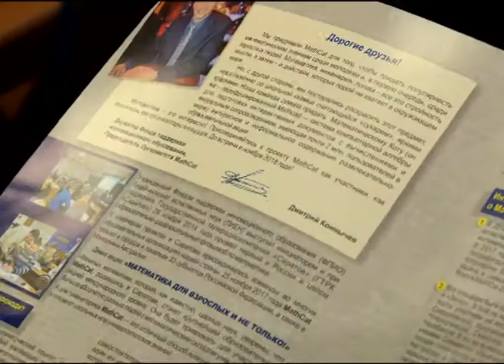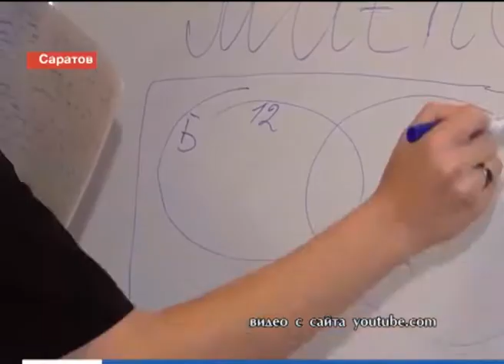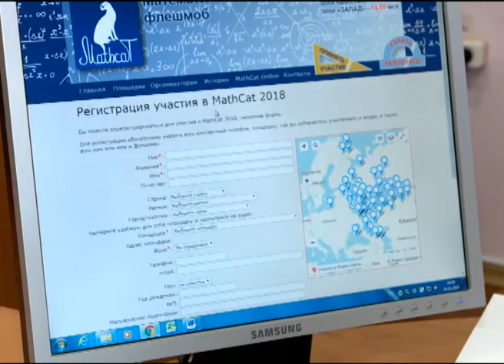«MathCat» в Коряжме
К нам в гости идет Математический кот. Так в переводе с английского звучит название масштабной образовательно-развлекательной акции, которая уже в пятый раз пройдет в различных странах мира 24 ноября. Коряжма впервые официально подтвердила в ней свое участие